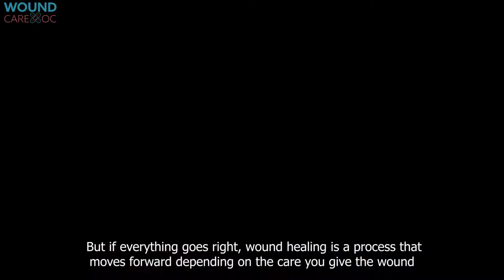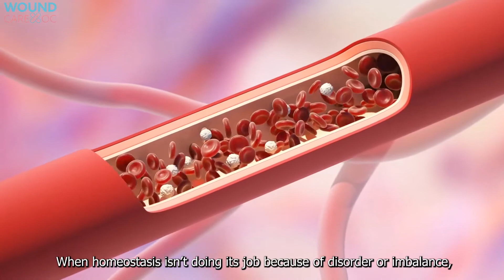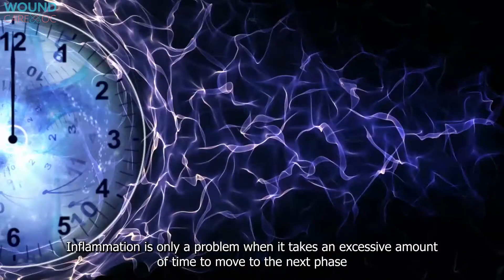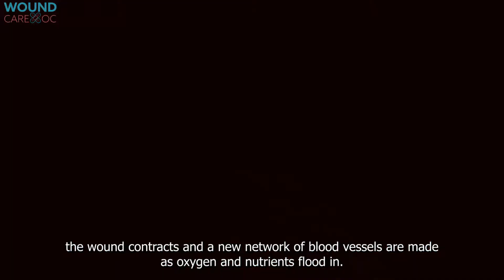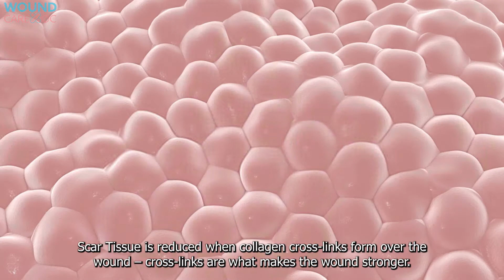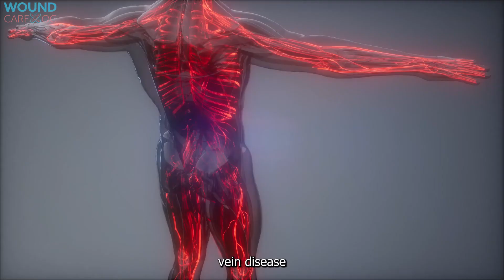The Stages of Wound Healing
There are four stages of wound healing: hemostasis, inflammation, proliferation and maturation.

In order for healing to happen, each of these processes need to occur and proceed accordingly. Although this process is linear (as it occurs in stages) wounds have the possibility to deteriorate or become worse – if this happens, healing has the potential to work backwards. But if everything goes right, wound healing is a process that moves forward depending on the care you give the wound and the internal and external conditions relative to each patient.

In this video we’re going to talk about the four stages of wound healing, and we hope by the end of the article you have a better understanding of what happens when your body heals a wound.

As you’ve learned, wound healing is both a complex and fragile process. If your wound doesn’t progress to the next stage in healing, your wound may become chronic. This happens as the result of diabetes, vein disease, infection, and metabolic deficiency, which is often something we see in the elderly or immune compromised. When you treat your wound carefully this not only ensures a smooth transition to the next phase of wound care, it can also speed that process up. Wounds should be kept clean and bandaged away from reinjury or infection.